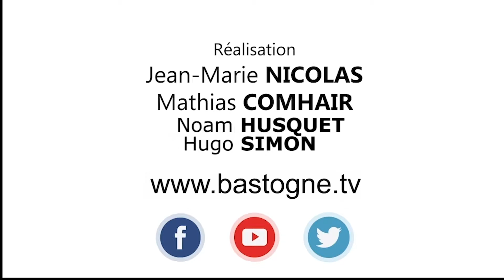Ecole de Danse Anne-Marie Boeur Bastogne I Belgique